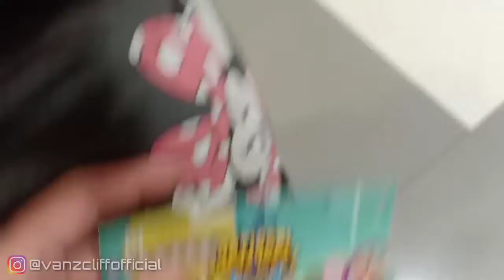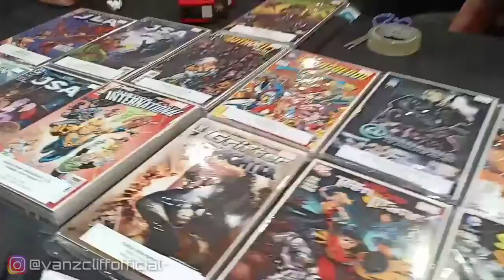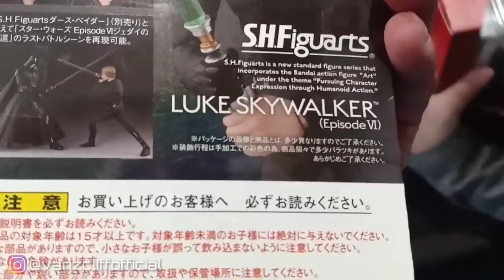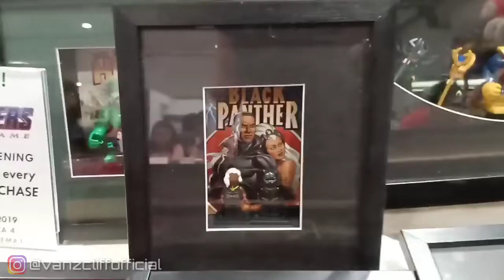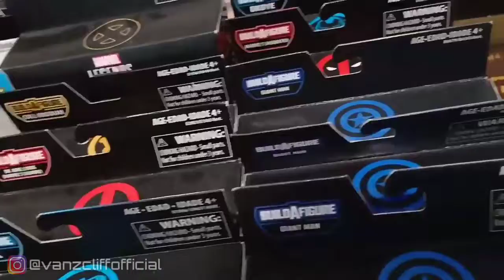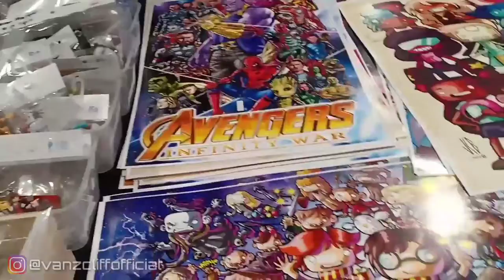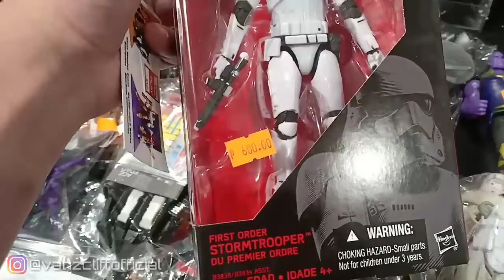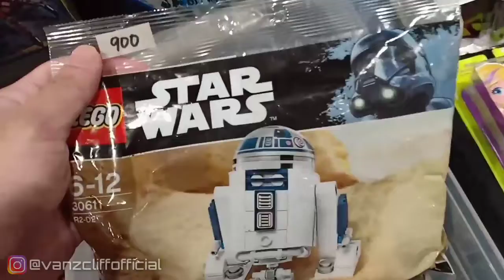TOY TOUR: NATIONAL SWAP MEET SUMMER EDITION 2019 VINTAGE TOYS, MODERN TOYS, HOT TOYS AND MORE!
TOY TOUR: NATIONAL SWAP MEET SUMMER EDITION 2019 at SM Megatrade Hall 2, SM Megamall was phenomenal! Lots of vintage with a good mix of modern toys. Met and hung out with toy collectors and facebook group friends. We did see lots of Marvel, DC, Star Wars, Lego, Funko Pops and a lot more. I hope you guys enjoyed this video.

💡 TOY HUNTING AT TOY KINGDOM AND GREENHILLS LOCAL STORES - HUGE STAR WARS SALE! FUNKO, MARVEL & MORE!

💡 Unboxing Star Wars Toys! 40th Anniversary Luke Skywalker X Wing pilot, R5 D4, The Vintage Collection